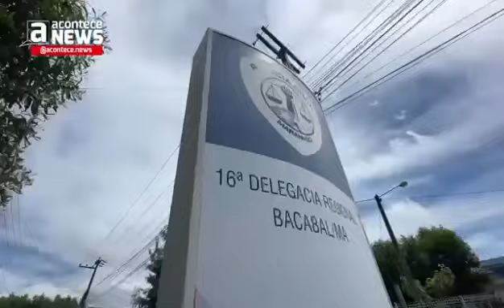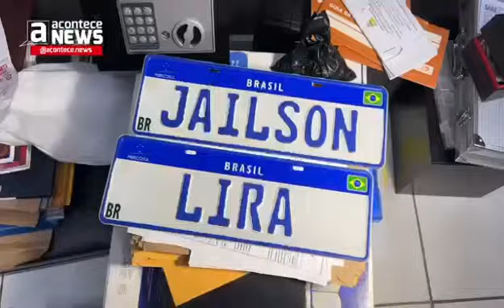Maranhão de Verdade